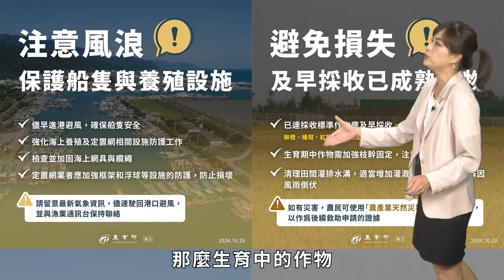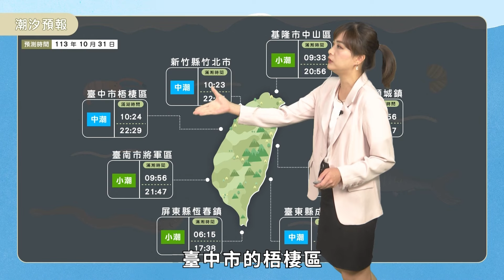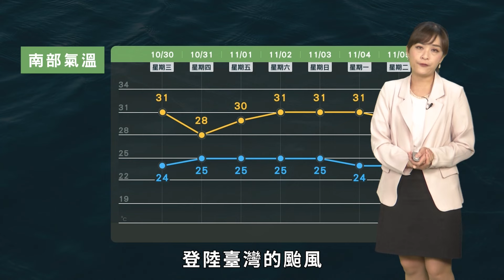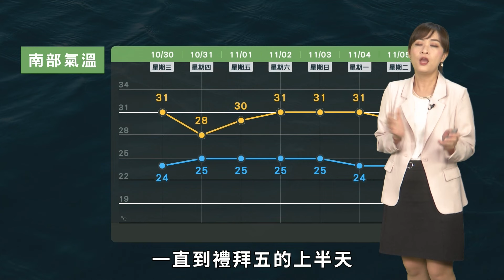農業氣象1131031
預報農業氣象，掌握氣象、掌握農事！許多相關氣象與農業資訊提供給您最新的一手消息唷！